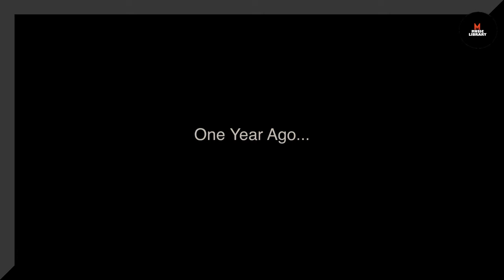Chellakuttiye Music Video AVASTHA Srinish Aravind Pearle Maaney Jecin George Famous Tamil song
MUSIC LIBRARY